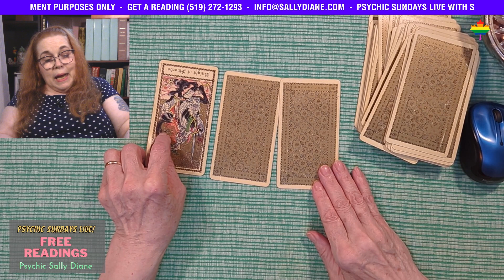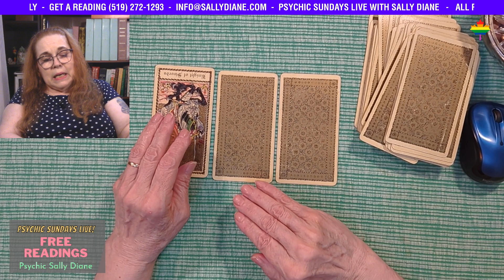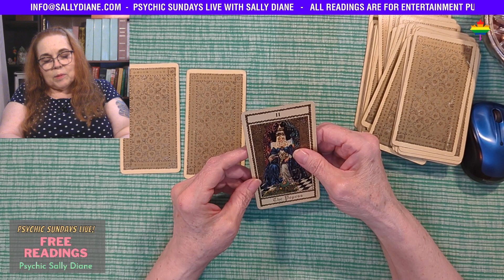Pick-A-Card for the week of May 27th, 2024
Psychic Sally Diane shuffles one of her favourite decks to pull three cards. You pick one of those cards ahead of time and the reading for that card is your reading for the week of May 27th, 2024.